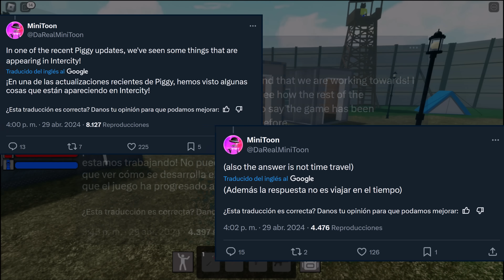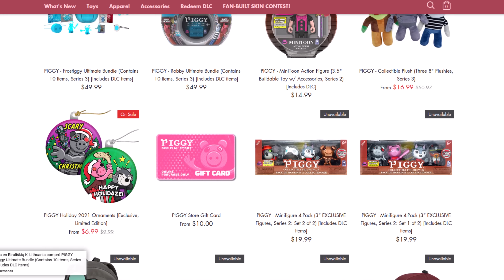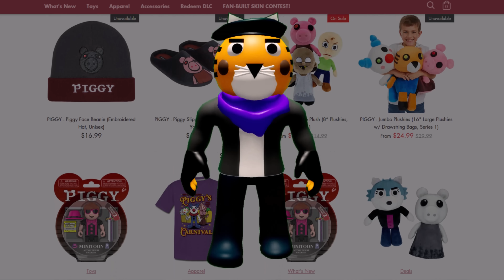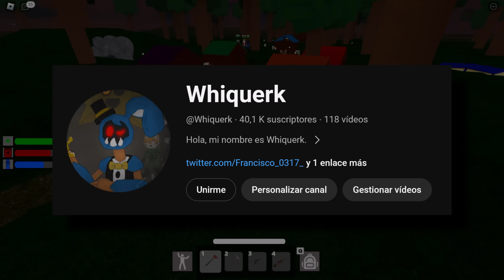Se revelo el NUEVO LOGO de Piggy Intercity.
┇❐ Buenos días, tardes o noches, este mes de Abril fue uno inesperadamente bueno para Piggy, ya que tenemos noticias de futuros juegos de Piggy, el logo de Intercity y noticias nuevas, y el regreso de mapas queridos por la comunidad, así que quédate si quieres saber todo el chisme con respecto a este mes.

「Hice este video cuando tenía 40.154 Suscriptores」